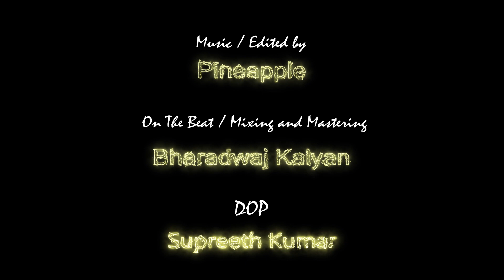MANU FZ - NIGOODA | CLASSICAL RAP | OFFICIAL MUSIC VIDEO | DIRECTED BY android | INLYF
This song is a message to boys, be aware of flirty girls. This track is not related to anybody, its only for entertainment.

lyrics / Concept / Performed : Manu FZ
Directed by : Dhanush Raj
Classical Vocals : Shamanth JH
Cast : Manu Fz , Preksha Kokre
On The Beat : Bharadwaj Kalyan
Mixing & Mastering : Bharadwaj Kalyan
DOP : Supreeth , Pineapple
Editing : Apple & Pineapple
Produced by : Paramashivaiah CN
Poster works by - Ankush anchan

Nigooda Lyrics

Love madidu ninanne egga naavu friendsu.
Nenskondre nang bantu adduri  climaxu.
egha nanu tharbeka train ticketu ningu.
Bittu hogtini ninna maleyalle nenkondu.

Nenne monne chenag ittu agidnella marethbidu nanna bittu ninu  doora Hogbide.
.Nanna ninna preethi Snehavadare
ninna nanna sneha preethi alvene
Agiddu agali nan heltin ondsari
ninu nan jothe Bandbide
 Bittirakagalla ninanna poo  hey artha madkole

heltirodu ningene saryag kelskole.
gante gatle mathadtidalla phone nalle.
time pass madoke ninge naane bekene.
bere yaru sigalilva flirt madoke ,
 Love andre enu antha neene helkotte .
matte yake love madtilla antha doora horetbitte.
yellar Thara ninunu alla ankonde .
Adru nambok agtilla edu neenene.
Yaro scrap jothe  commited andelle .
hoge avn jothe nadru niyattagi edbide.
Yella helthare hudugru mosa antha .
Adre nan heltini hudgir en sacha alla antha .
ninu kalsididdu saviraru preethiya texts .
adralella bari ninna sullina giks.
adru Parvagilla Chenag eru nanna  eX.
maryok agalla ninna ninu onthara drugs.

Hook

preethi onthara nigooda .
adarinda ni hogu doora.2x

preethi onthara oduva jinke
Nilsodikke Karana bekilla kano Manke
Yellar munde ninu agabeda Joker nante
life bhagge  care tago ninu sayo munche
Maribeku neenu avlanna modlu
Avl illa andre neenenu onti alla
Kittaku hrudayadinda avl kottid Fake preethi na
shuru madu shuru madu evag startu nin jeevna padedidya avlinda mosada anubhava
Kaltidya Flirt hudgi kottid preethi  paatava
Eddelu eddelu saaku
Future kanasugalu
Bittaku Bittaku este Hudgir Baalgalu
preethi geethi bittu Eru yellar ante
Madu ninna kelsa ninna kansinante
Sadisu Bidabeda ninna guriyante
Friends gindsu erthare ninna Mettilante

Hook
Preethi onthara nigooda
Adarinda ni hogu doora ×2